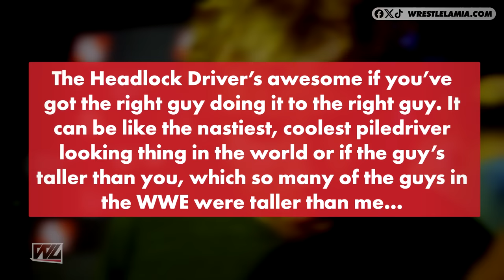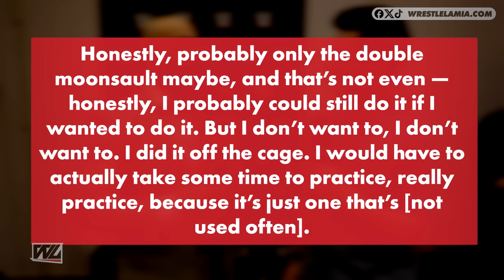WWE Finishers That Had to Be Instantly Changed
WWE Superstars Were Forced To Change Their Own Wrestling Finishers

Topics Discussed In this Video:

1. WWE Finishers That Had to Be Instantly Changed
2. WWE Finishers That Were Too Dangerous
3. WWE Wrestlers Who Changed Their Finisher After Injuring a Wrestler
4. WWE Superstars who were told to change their finisher
5. Wrestlelamia